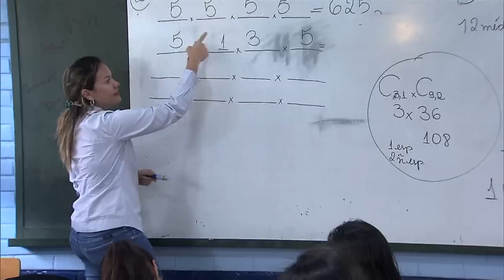Inscrições para Obmep 2015 terminam nesta terça-feira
NBR NOTÍCIAS - 30.03.15: Terminam, nesta terça-feira (31), as inscrições para a 11ª Olimpíada de Matemática das Escolas Públicas (Obmep). Podem participar da competição os alunos do sexto ao nono ano do ensino fundamental e dos três anos do ensino médio das escolas públicas municipais, estaduais e federais. Os estudantes inscritos participarão da primeira prova, na própria escola, no dia 2 de junho. O desafio é resolver 20 questões de múltipla escolha.